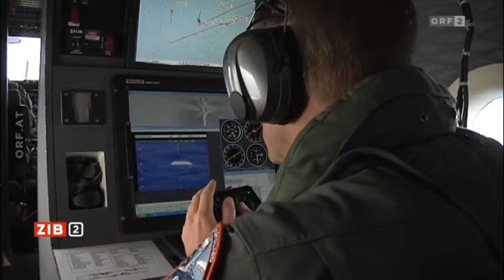(4) NGOs kritisieren Maßnahmen gegen Flüchtlingsdrama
Nach Tagen der großen Worte sollten beim Sondergipfel der EU Staats- und Regierungschefs Taten folgen. Geeinigt hat man sich darauf, die Mittel für die Grenzschutzorganisationen zu verdreifachen. Für die NGOs sind die Beschlüsse des Gipfels viel zu dürftig.

Quelle
ORF 2 «ZiB 2» vom Freitag den 24. April 2015 um 22.10 Uhr

Die Sendung hatte laut Mediaresearch {noch unbekannt}.000 Zuseher

Moderatorin
Lou Lorenz-Dittlbacher

Verweise